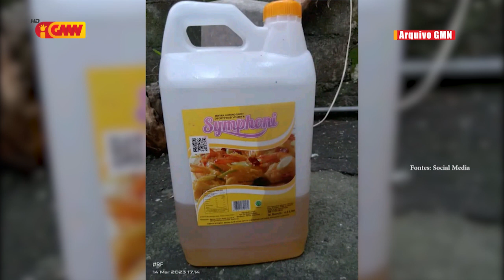Rezultadu teste Laboratóriu hatudu Mina Simphony ho 90% la afeta ba ema nia saúde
Rezultadu teste Laboratóriu hatudu Mina Simphony ho porsentu sia nulu la afeta ba ema nia saúde